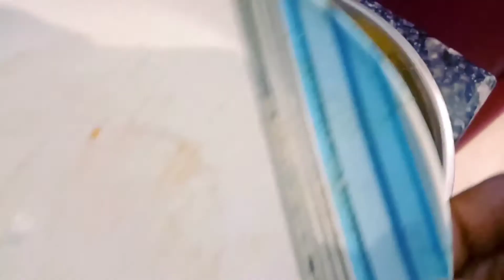মছমছিয়া বেঙেনাৰ চপ বনোৱাৰ সহজ উপায়॥ how to make Brinjal chop!!!!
Haw to make brinjal chop#Gitumoni cooking#